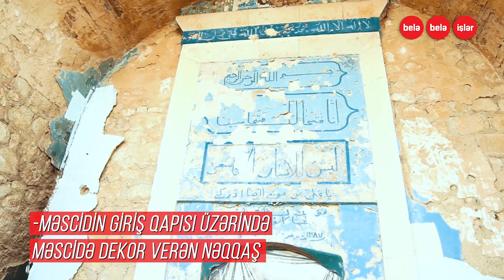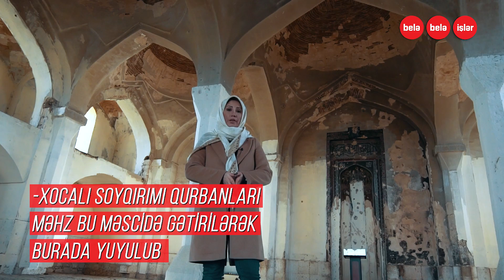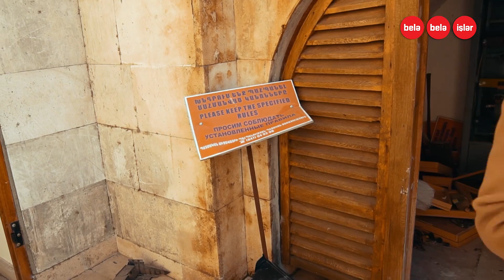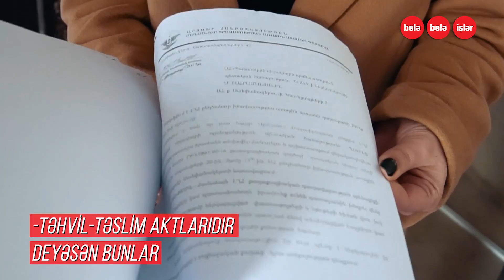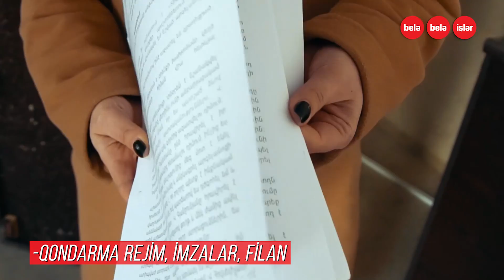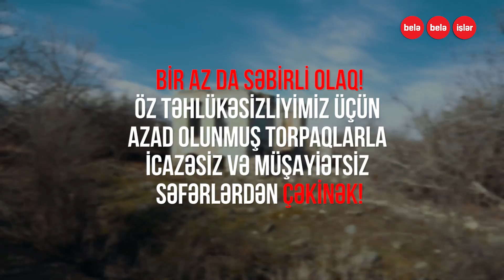Xurşidbanu Natəvanın oğurlanan sümükləri - Ağdamdan reportaj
Xurşidbanu Natəvanın dağıdılan və içərisindən sümükləri oğurlanan məzarı
Pənahəli Xanın tövləyə çevrilən imarəti
Təhqir olunan Cümə Məscidi
Ermənilərin gizli yeraltı kazarması
Tarixi saxtalaşdırılan Şahbulaq Qalası